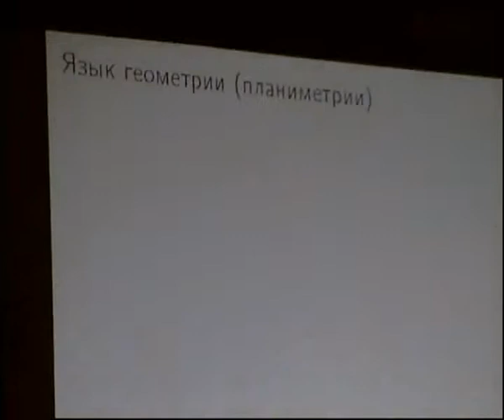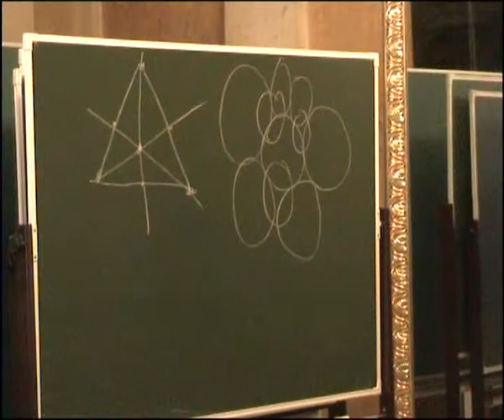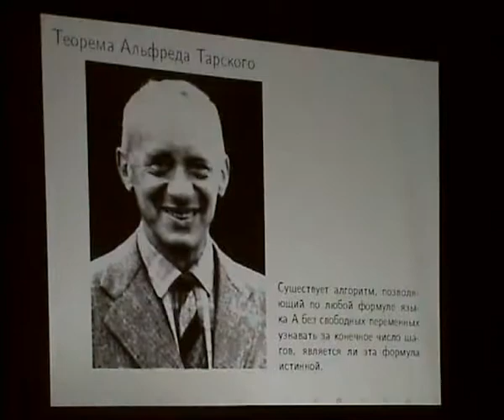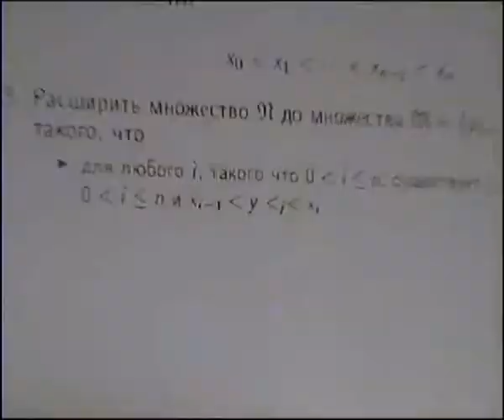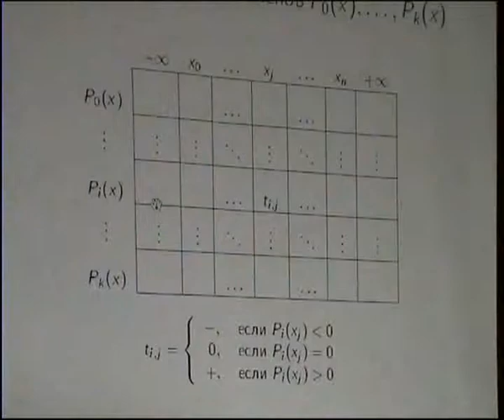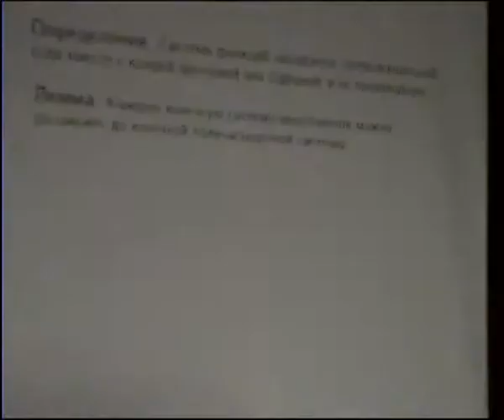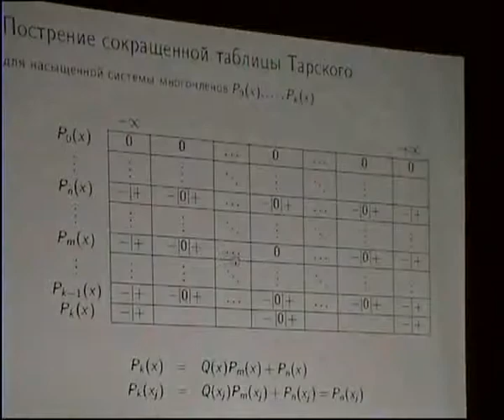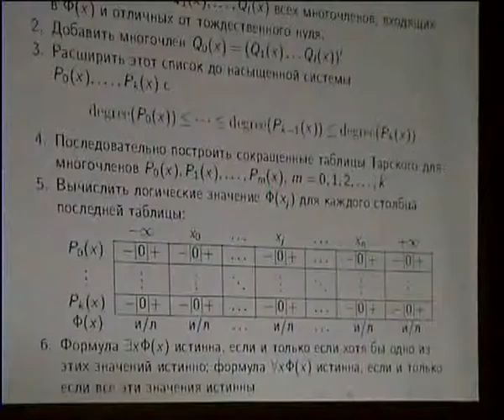Юрий Владимирович Матиясевич. "Алгоритм Тарского". Лек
Среди многочисленных результатов о разрешимости массовых проблем одним из самых замечательных является алгоритм Тарского, позволяющий установить истинность или ложность любой замкнутой арифметической
формулы первого порядка с переменными для вещественных чисел. В качестве «бесплатного» приложения он дает разрешимость «элементарной» геометрии (через введенный Р. Декартом «метод координат»).

Первоначально для изложения алгоритма Тарскому пришлось написать отдельную книгу, очень трудную для чтения. В последующие годы разные авторы улучшали алгоритм и упрощали изложение, и сейчас алгоритм можно рассказать со всеми деталями за пару лекций. Для первого знакомства с алгоритмом Тарского будет представлена его версия, которая
1) легка для понимания,
2) легка для программирования,
3) очень неэффективна (по сравнению с современными «продвинутыми» алгоритмами).

PDMI Computer Science Club
лектор: Юрий Владимирович Матиясевич